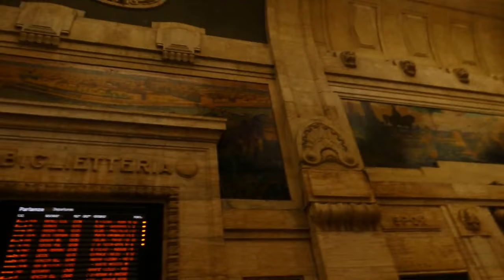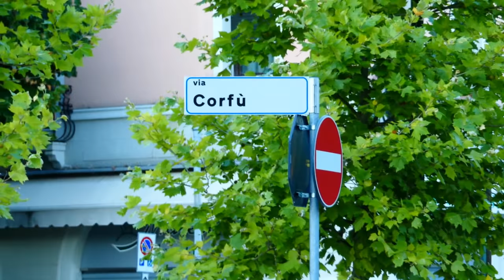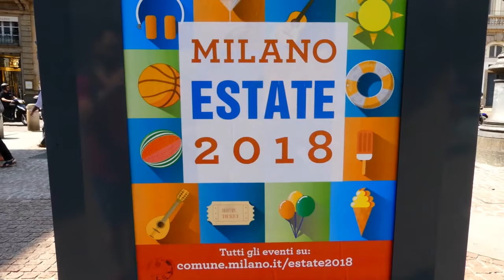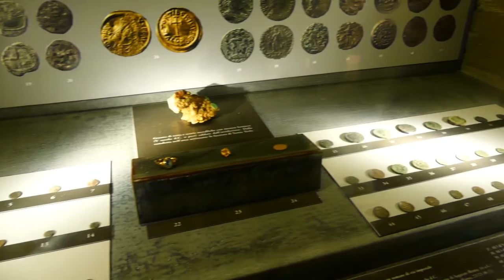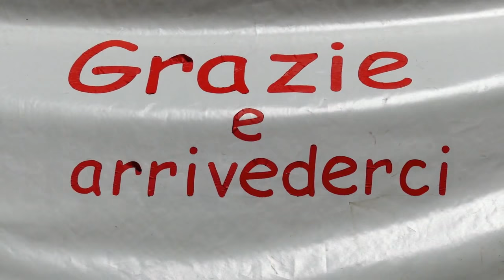VENEZIA-MILANO-VENICE-MILAN-ΒΕΝΕΤΙΑ-ΜΙΛΑΝΟ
LE MIGLIORI ATTRAZIONI
THE BEST SIGHTS
ΤΑ ΚΑΛΥΤΕΡΑ ΑΞΙΟΘΕΑΤΑ